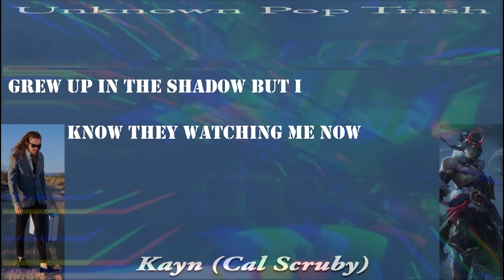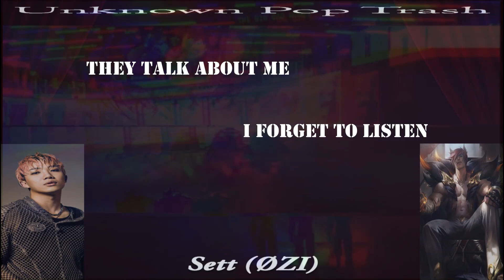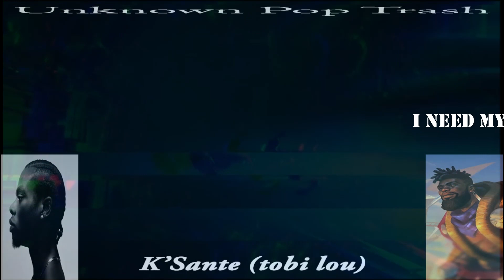HEARTSTEEL - PARANOIA (ft. Baekhyun, tobi lou, OZI & Cal Scruby) Color Coded Lyrics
Did something different